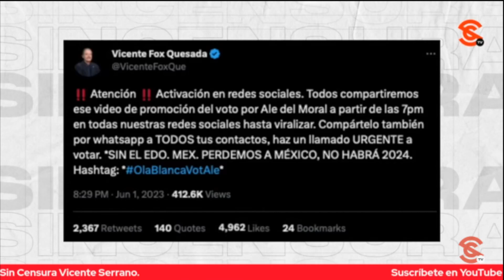DE JUDICIALIZARSE, YAMEL ESQUIVEL NO DESCARTA NARRATIVA DE ELECCIÓN DE ESTADO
Sobre la posibilidad de que la elección en el Estado de México se judicialice, la periodista Yamel Esquivel García dijo que para que esto suceda deben considerarse las razones para llevarla a tribunales, entre ellas, que la votación fuera escasa y que la diferencia entre una y otra sea minúscula. Asimismo, no descartó que se maneje la narrativa de una elección de estado; es decir, evidenciar que los gobiernos federal o estatal metieron la mano para beneficiar a una o otra candidata